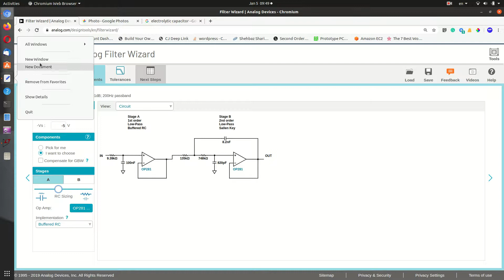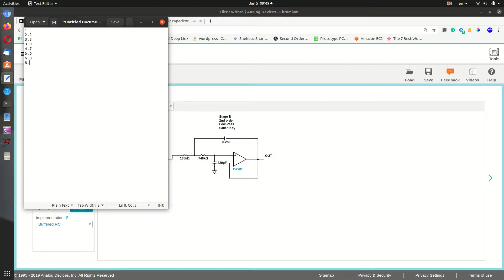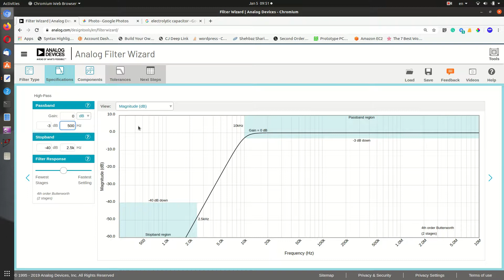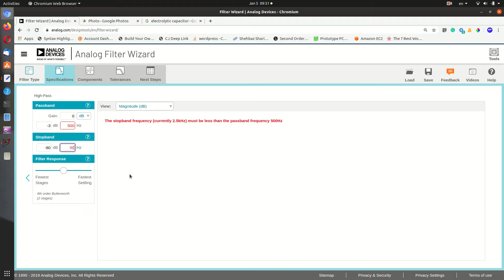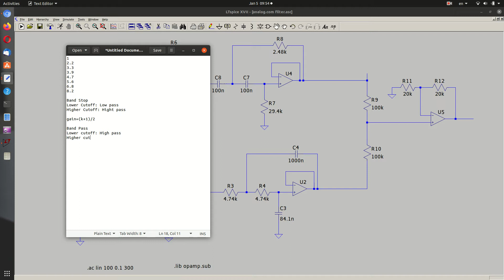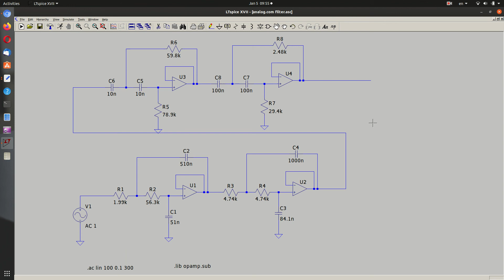Design Higher Order Filters Online